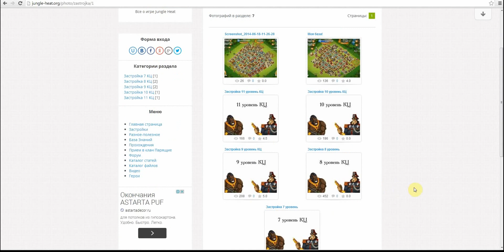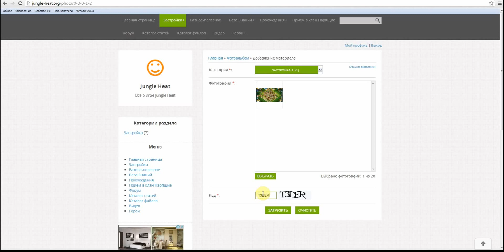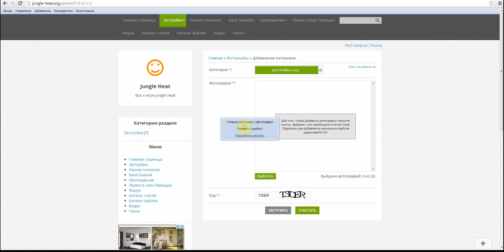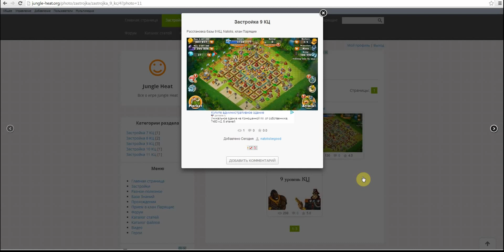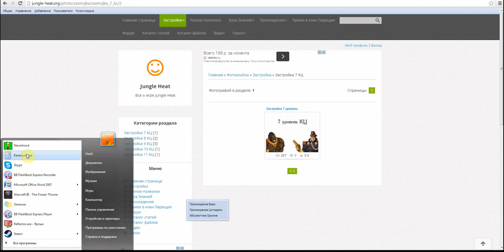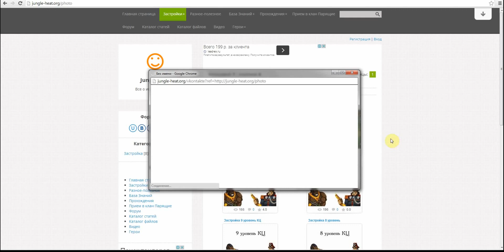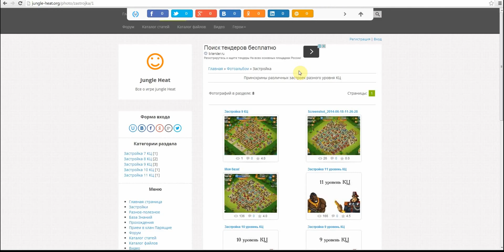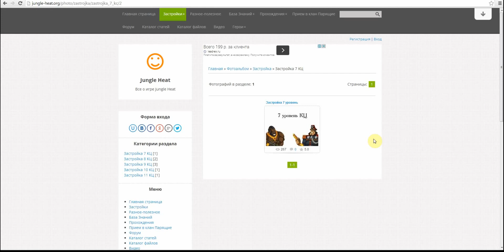Конкурс "Лучшая Расстановка Базы" в Jungle Heat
Natolis Be Good в Goggle+